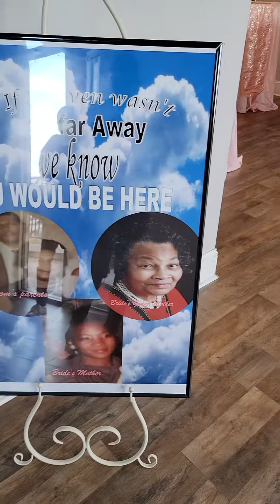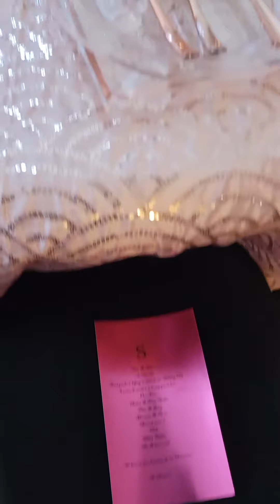Our Wedding The Sinclair's